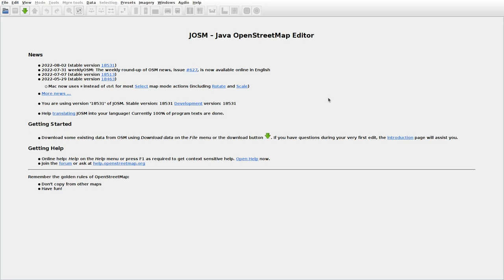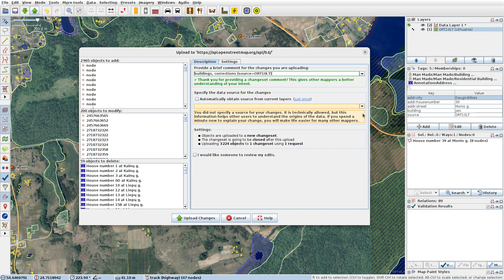JOSMrec1219 2022 08 05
Lithuania. Bagdononys, Daugirdiškės, Vilkokšnis. Tracing buildings (mainly) in JOSM for openstreetmap.